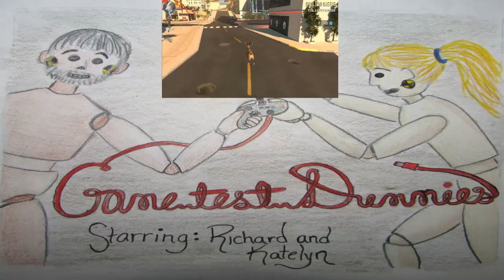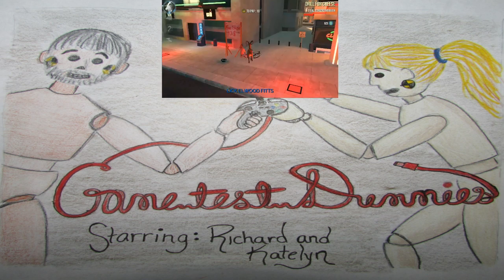Goat Simulator Waste of Space #1 | STEPHEN GOATING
We love this dlc! It is so much fun we hope you guys like it as much as us :D